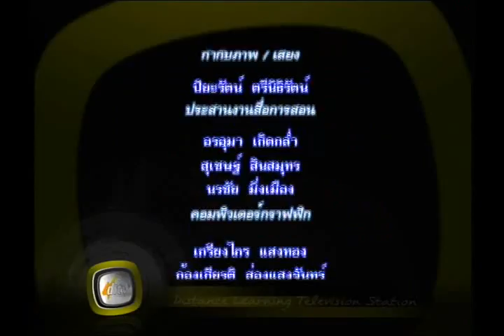032D+4220957+ศ+รำวงมาตราฐาน+artp4+dl57t1